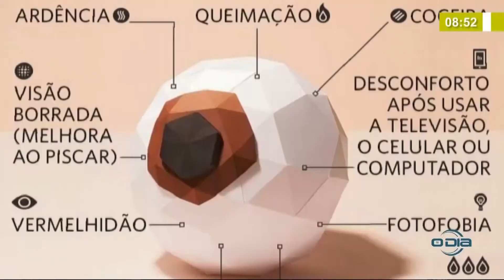Período mais quente do ano pode causar irritações e síndrome do olho seco 16 09 2020